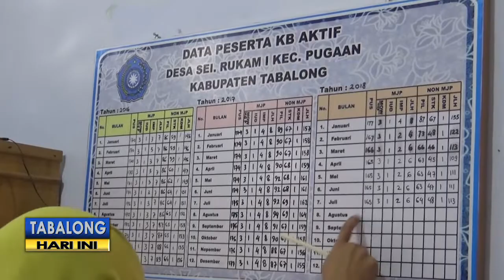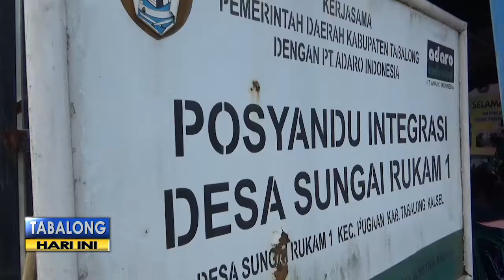Wakili Tabalong Di Lomba PHBS Provinsi, Warga Desa Ini Biasakan Tidak Merokok Dalam Rumah